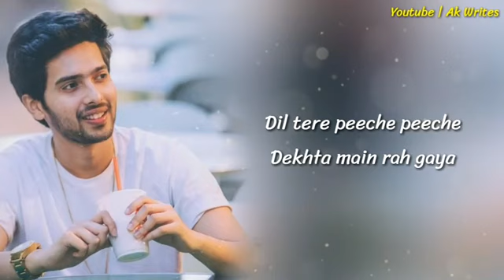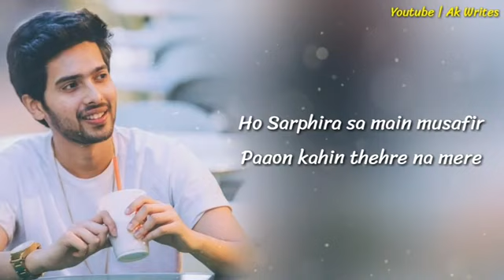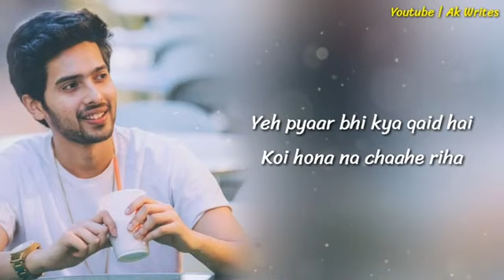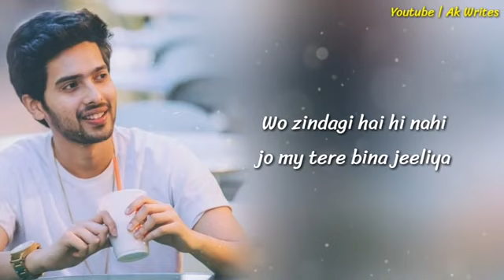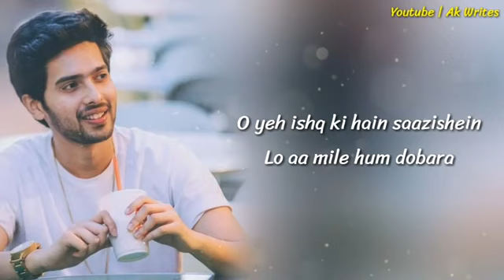DiL MEIN HO TUM FuLl SONG LYRICS–ARMAAN MALIK |CHEAT INDIA